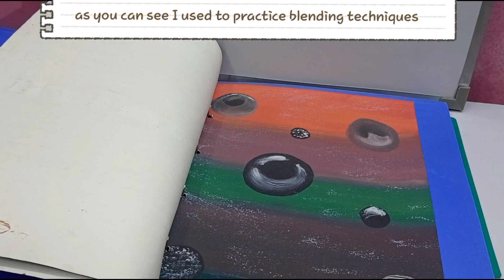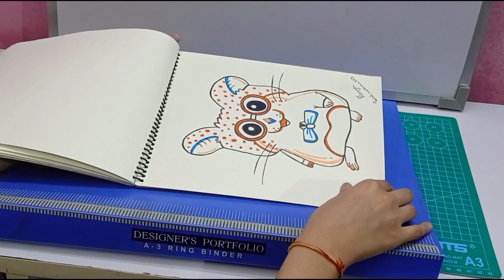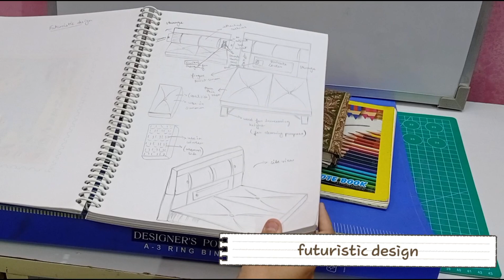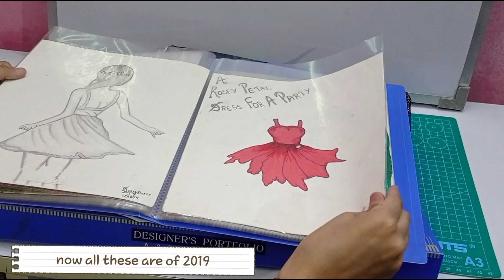sketch book tour | old art work | paint with me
sketch book tour of my old art work ..
going through all my old sketch books .